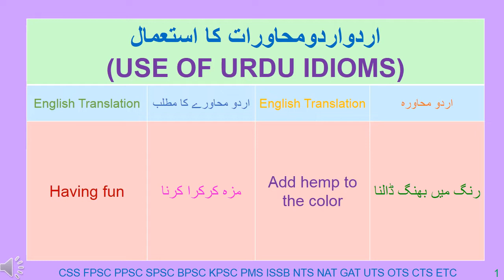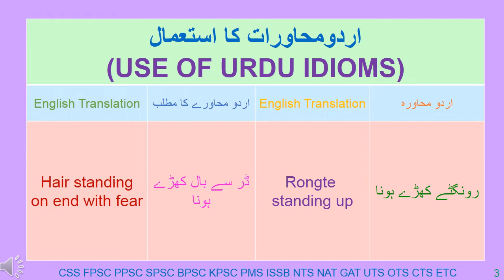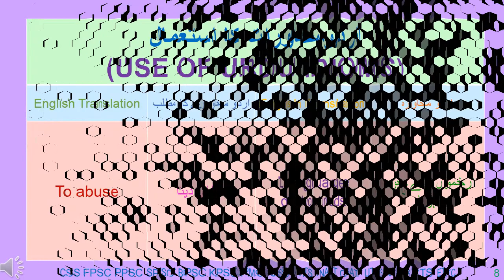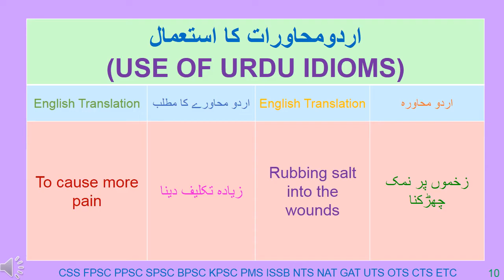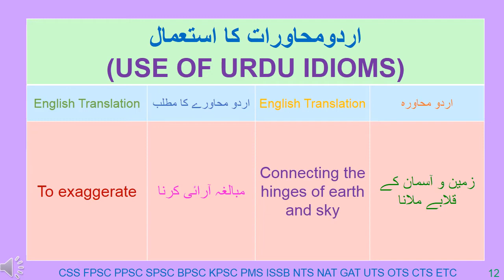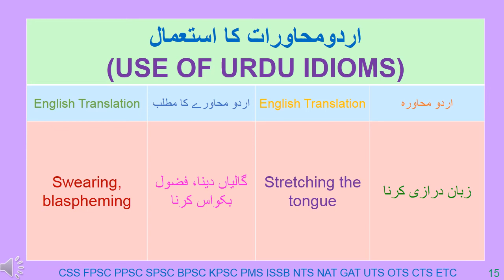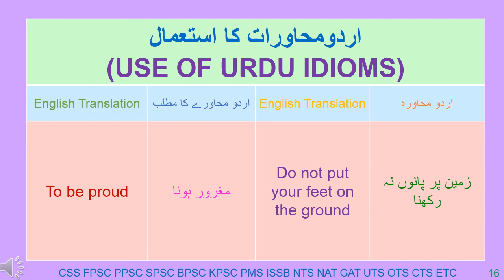USE OF URDU IDIOMS WITH ENGLISH & URDU TRANSLATION 92